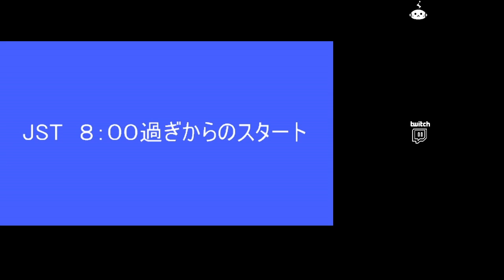⑭【720p 60fps】ドンキーコング６４【生放送】【NINTENDO64】